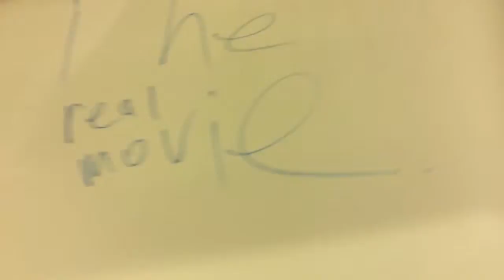Da Movie by Isaac